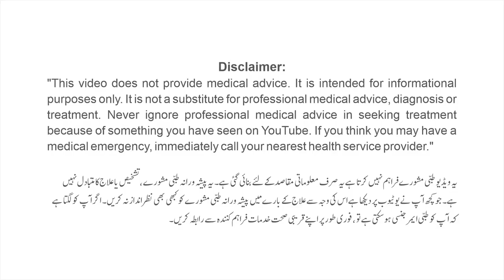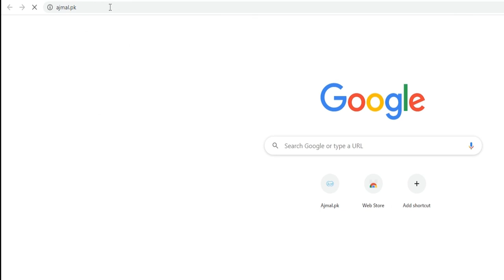Maa K Doodh ki Kami ka Gharelu ilaj | Breastfeeding Benefits for Mother and Baby in Urdu/Hindi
Here is another new informative video of Dawakhana Hakim Ajmal Khan on the benefits of Mother feeding for baby (maa ke doodh ke faiday), disadvantages of not breastfeeding (Maa ka bachy ko doodh na pilany ke nuqsanat), precautionary measures for mother (Maa ke liye ehtiyatain), foods for breastfeeding women (doodh pilany wali khawateen ke liye ghizain), dietary requirements of children according to age (bachon ki umar ke hisab se ghizain), prescription to increase breast milk (Maa ka doodh barhany ke liye nuskha), risk of cancer in non-breastfeeding women (doodh na pilany wali khawateen main cancer ka khatra), and disadvantages of powdered milk (dabby ke doodh ke nuqsanat).
ہم دواخانہ حکیم اجمل خان کیطرف سے ایک اور معلوماتی ویڈیو لائے ہیں۔ اس ویڈیو میں ھمارا موضوع گفتگوبچوں کیلئے ماں کے دودھ کےفائدے، ماں کا بچے کو دودھ نہ پلانے کے نقصانات، ماں کے لیئے احتیاطیں، دودھ پلانے والی خواتین کے لیئے غذائیں، بچوں کی عمر کے حساب سے غذائیں، ماں کا دودھ بڑھانے کے لیئے نسخہ، دودھ نہ پلانے والی خواتین میں سرطان کا خطرہ، اور ڈبے کے دودھ کے نقصانات شامل ہیں۔

Ajmal Dawakhana Medicines for Mother and Baby Health:
Dawa-ul-Misk Motadil Sada: